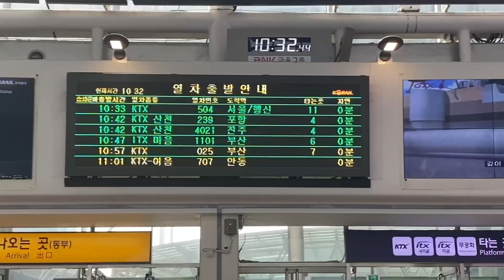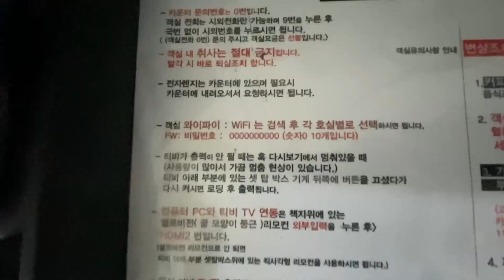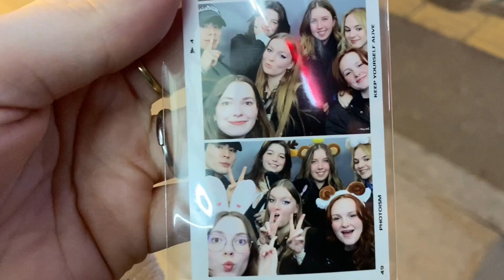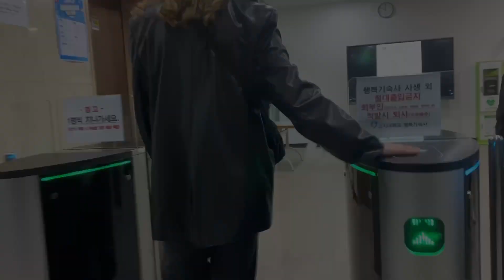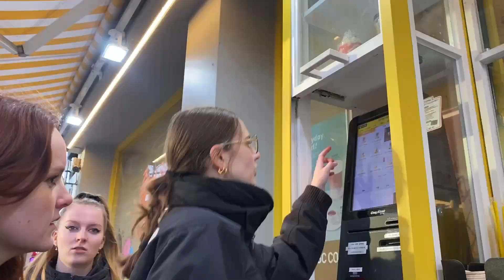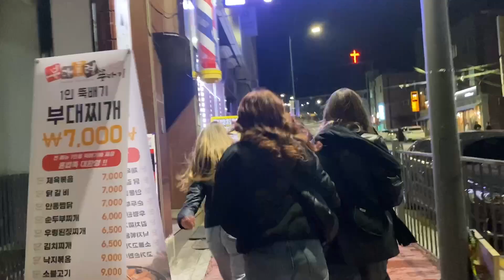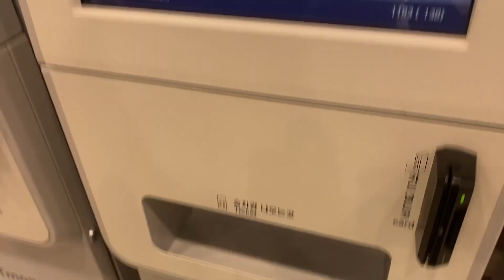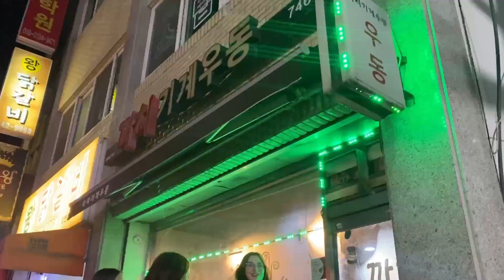Nos débuts à Wonju - EP02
Hello ! Le voilà enfin ! Le 2ème épisode de la vie en Corée ! Même si il y a pas beaucoup de paysage dans ce 2ème épisode, je l’aime quand même beaucoup car il illustre bien nos débuts à Wonju.
Bon je sais qu’il sort en Juin alors que les vidéos datent de mars mais bon … vaux mieux tard que jamais !

Hésitez pas à aller voir l’épisode 1 ;)

Voilà bisous 🤍